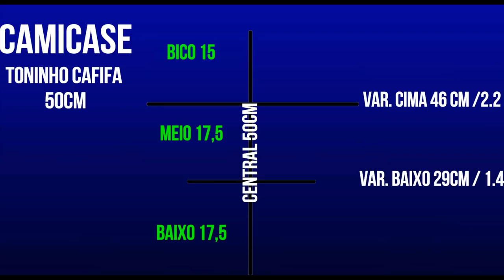SUPER PIPA | PIPA CAMICASE MODIFICADA PARA CAMPEONATOS BY TONINHO CAFIFA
Hoje vamos apresentar a pipa Camicase modificada pelo mestre Toninho Cafifa. Fizemos o teste e realmente a pipa nos surpreendeu positivamente. Rápida, com boas manobras, pouca rabiola e o melhor de tudo, muito boa para campeonatos.
Confere ai no vídeo.